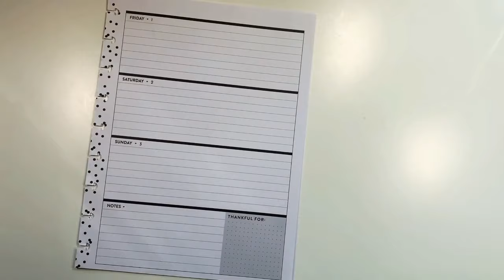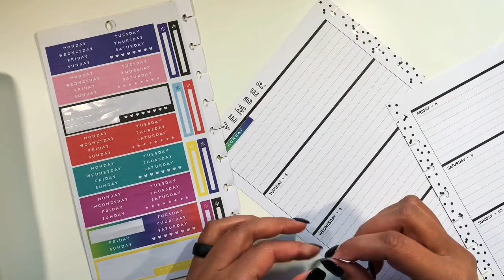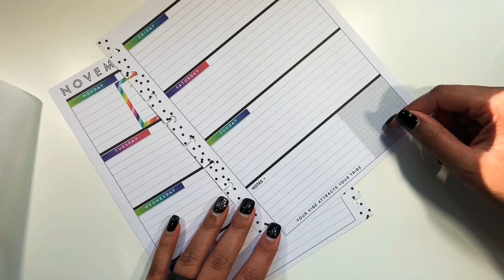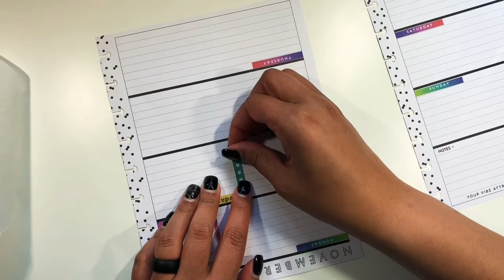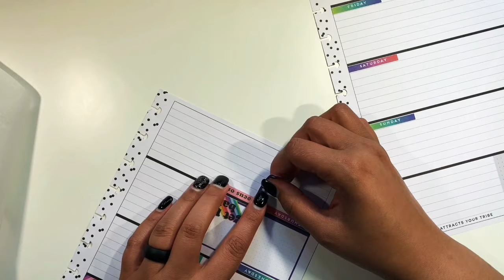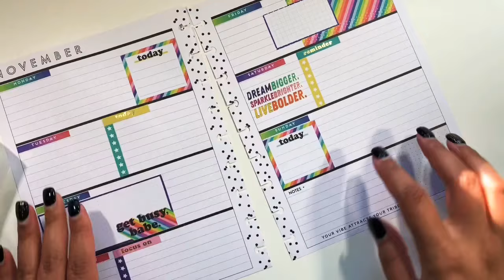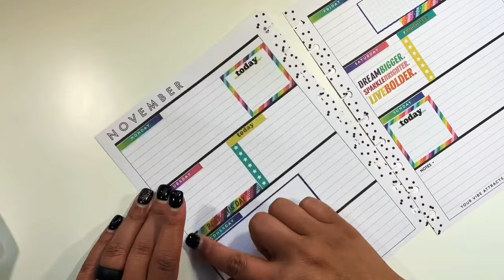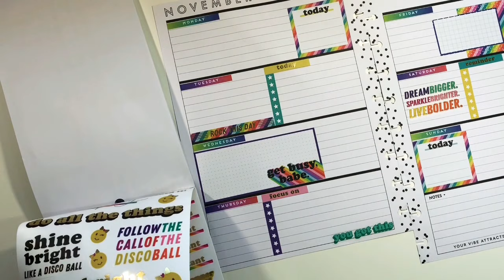HORIZONTAL HAPPY PLANNER | HORIZONTAL STICKERS | PLAN WITH ME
So I was wanting to use the these stickers on a vertical layout but I instead decided to go ahead and whip out the good ol’ neutral horizontal layout. I love how it turned out.